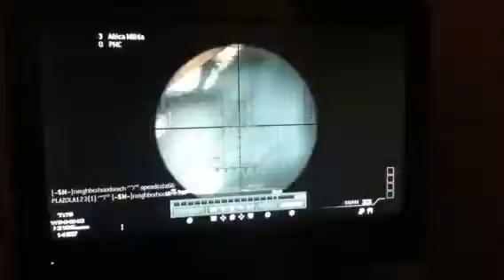360 quick/no-scope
Idk what happens :)